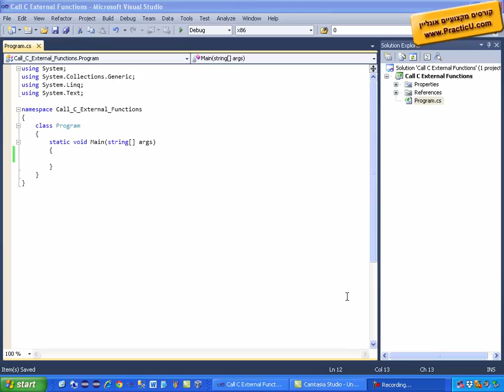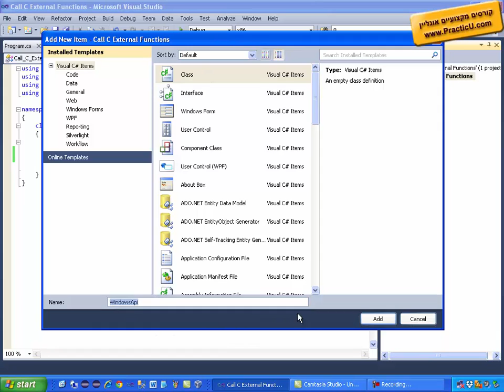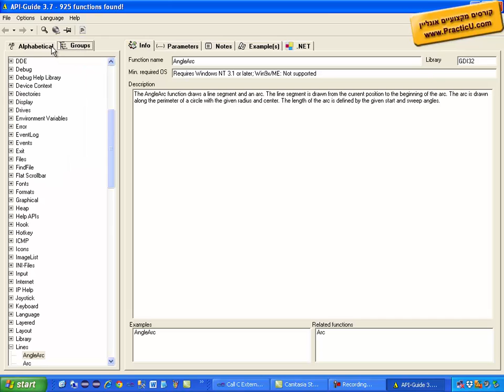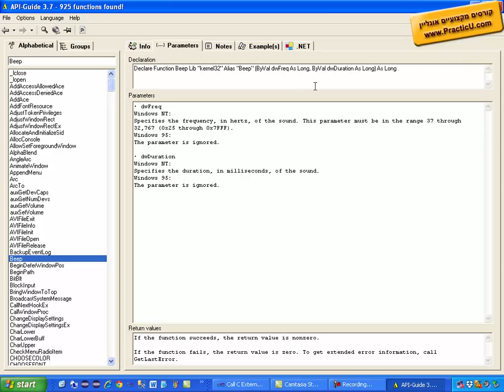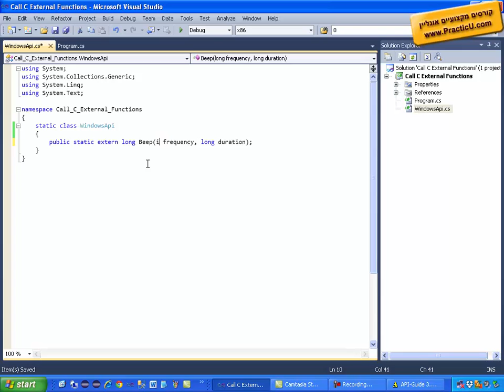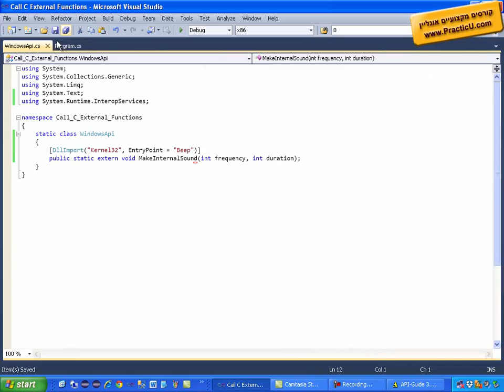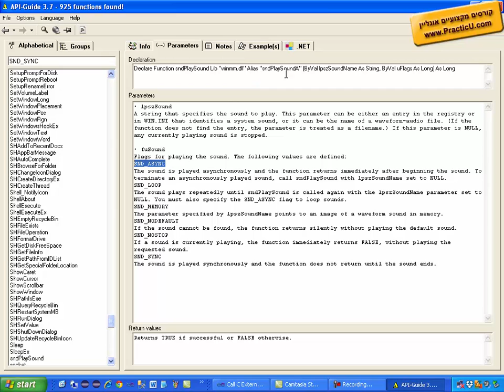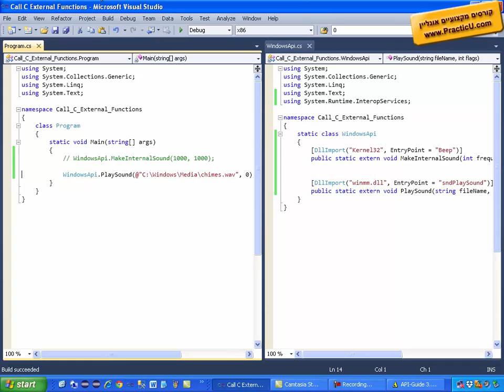Interoperability - חלק 1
קורס תכנות מתקדם - Advanced .NET C